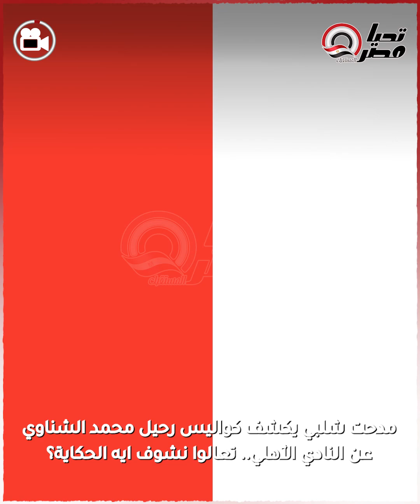هيمشي عشان ملقاش دعم.. مفاجأة في قصة رحيل الشناوي عن الأهلي.. إعلامي شهير يصـ،ـدم الكل